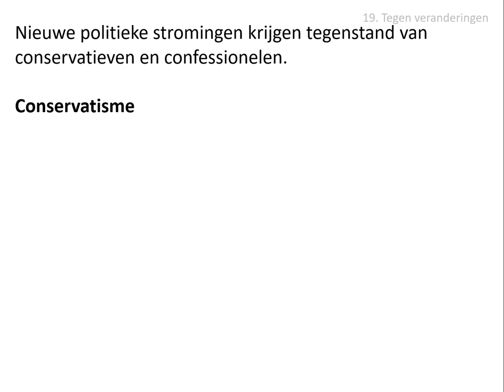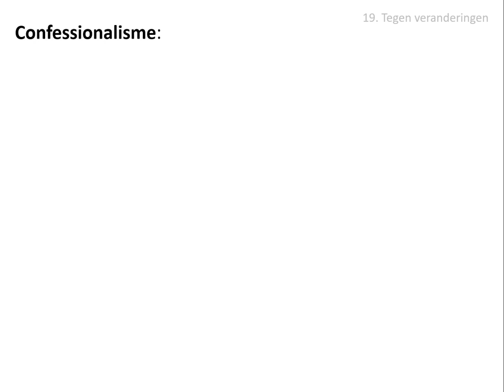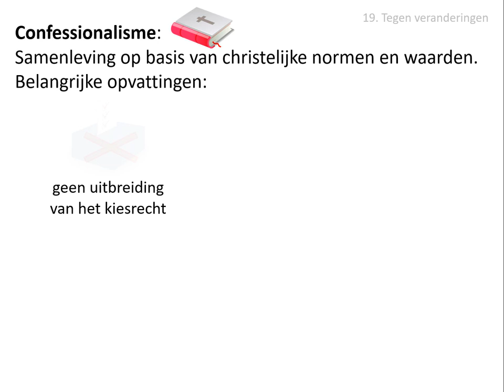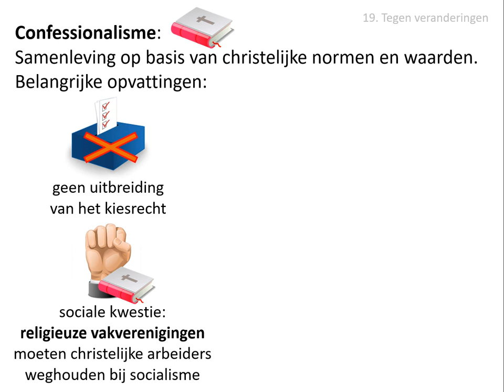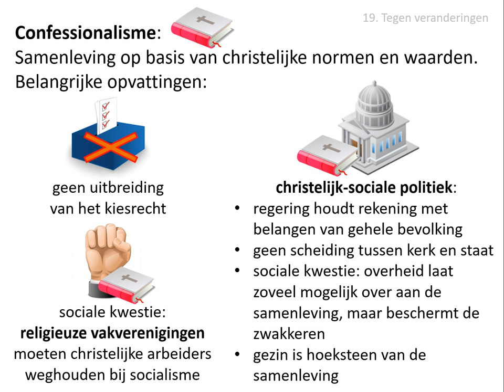19. Tegen veranderingen (vwo HC Verlichting 1650-1900)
In deze video wordt dit gedeelte van de stofomschrijving besproken:
Tegenstand kregen deze politieke stromingen uit religieuze en aristocratische kringen. Met het uitbreiden van het kiesrecht organiseerden deze zich in conservatieve en confessionele politieke partijen. Geconfronteerd met de sociale kwestie organiseerden zij religieuze arbeidersbewegingen en ontwikkelden eind 19e eeuw ideeën over christelijk-sociale politiek.

Afbeeldingen:
- eigen collectie